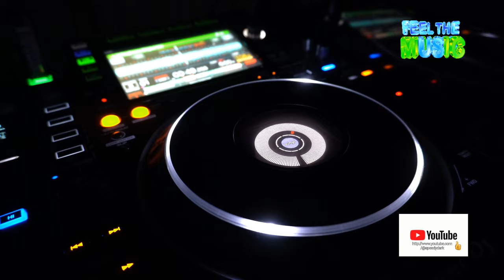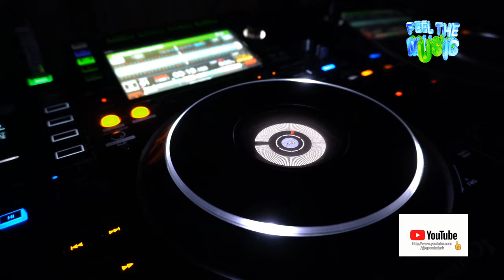Speedy Dark ft . Amelie - Falling [Deep House]*2024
ʞɹɐᗡ ʎpǝǝdS
🎛🎚🎧🆕 Better With Headphones
©®™ 2024 speedydark

*featuring Amelie  (Violin)*

*Deep House*

 *March    2024*

*Quality : 1080p50

Ş̶̡͇̭̺̹̻̗͐͂̇͝p̸̡̖̰̹̪̈́ě̵̡̡̦͖͙͇͕̦͎̭̽̇̑̚͝ē̴̱̝̱̹̙̭͊̀͂͝d̷̙̓͂̋̏̈̕y̶̨̥̬͓͝ ̷̢̱̭̘̽̿͠D̵̩̫͕̘̯̤̦̠͆͊̿͛̒ä̷̫̜̟͎̩͜r̷̦͓̞͓̗̪̀k̷̪͕͊̍̋̈̈͌̏̕͝

l